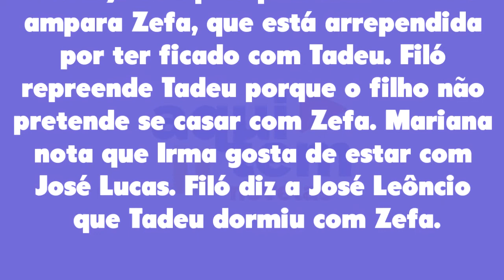Pantanal 30/08/22 - Capítulo 134 terça-feira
Assistir o que vai acontecer em Pantanal de terça-feira 30 de agosto de 2022